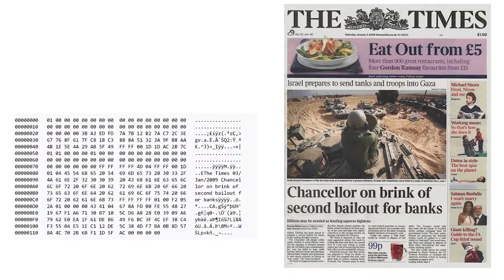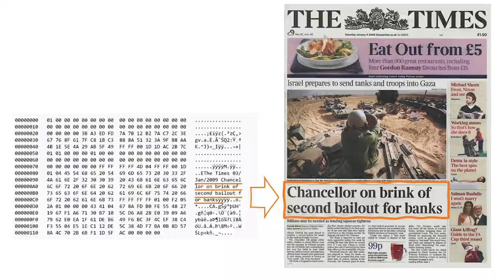Does cryptocurrency have an intrinsic value? Can blockchain exist without cryptocurrency?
In this video I bust the myth that with blockchain you create useful applications, and you have nothing to do with cryptocurrency.

This will give you an answer if cryptocurrency a pure speculative asset or its price derives from practical use.